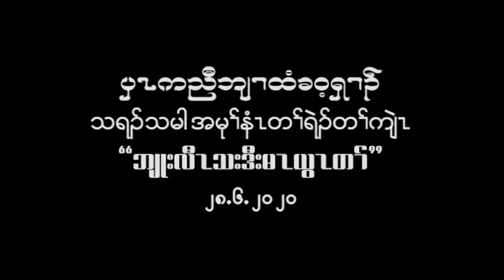KBC Minister's Day ProgramGreeting by KBC GS and Sermon by Rev. Dr. Shwe Gyan